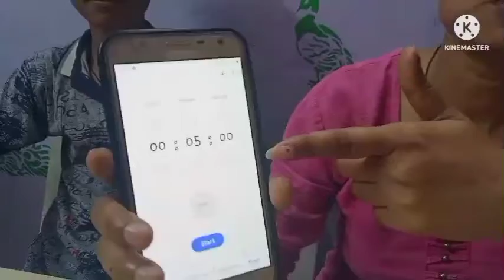Bhel puri 😋😋 eating challenge # 5 min # Rawat Vlogs & Challenges